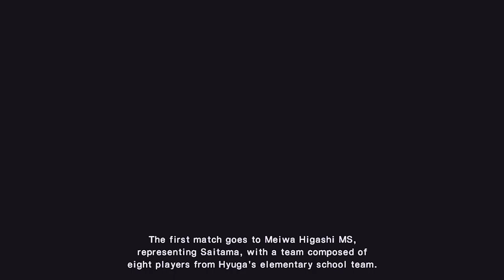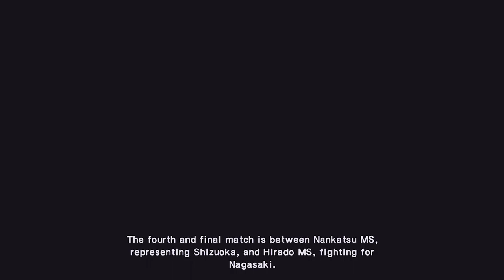QUARTER FINAL NANKATSU MS V.S. HIRADO MS | CTRONC THE JOURNEY TSUBASA #5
Pertandingan perempat final 1 Furano MS V.S. Meiwa Higasi MS. Pertandingan Perempat final 2 Nankatsu MS di ajang 16th National MS Soccer Tournament menghadapi Hirado MS yang dipimpin oleh Jito. Apakah Tsubasa ozora akan juara untuk ke 3 kalinya di tournament 16th National MS Soccer.